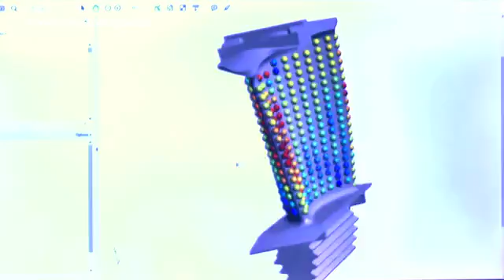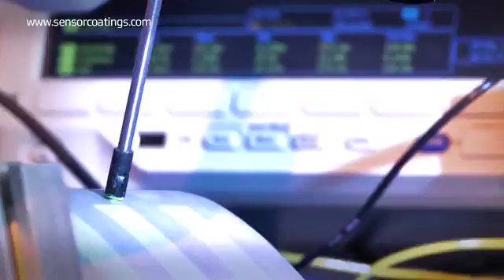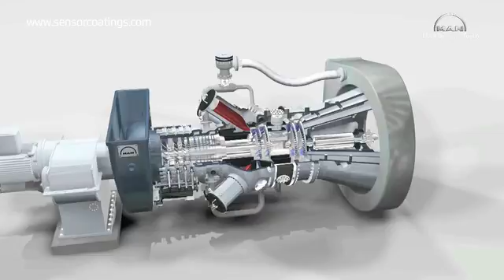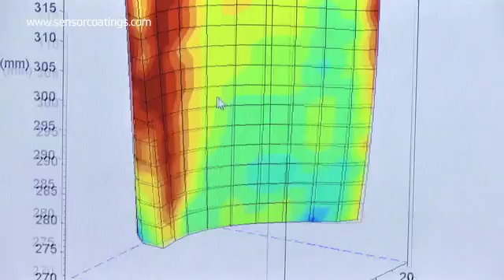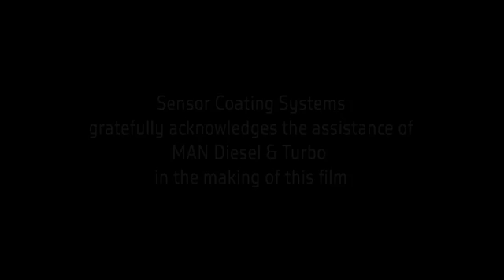Sensor Coating Systems (High Definition Thermal Mapping) - Introduction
Our unique technology enables measurement of high temperatures (from 150 to 1400°C)  inside engines in an accurate and fast way.

This novel technology can be applied to different sectors (i.e. Aerospace (jet engine); Automotive (car engine); Gas and oil; Power generation), and brings to the customers many ADVANTAGES:
- Temperature Accuracy (±5-10°C)
- Automated and objective read of temperature;
- 3D thermal mapping;
- fast application and measurement. In turns, it accelerates the developing process!
- does not contain corrosive materials;
- matches the EU's REACH standards.

SCS provides HIGH DEFINITION THERMAL MAPPING.